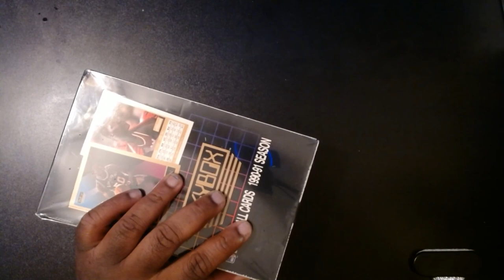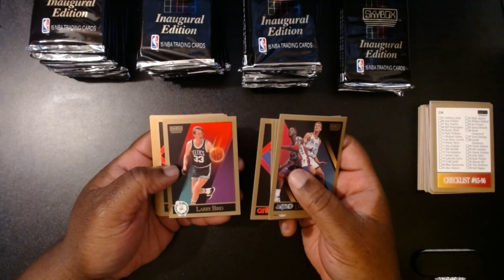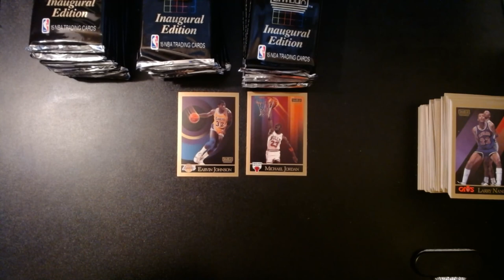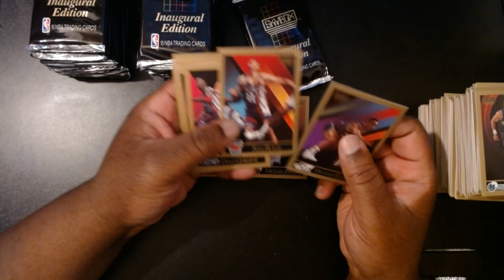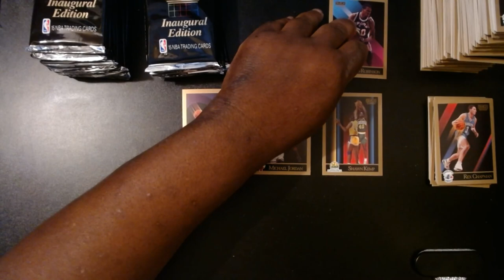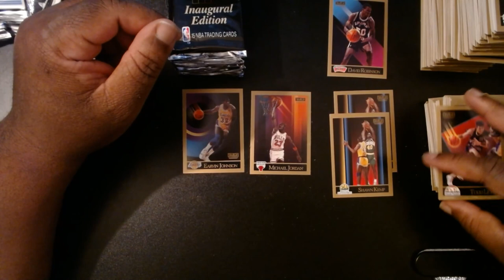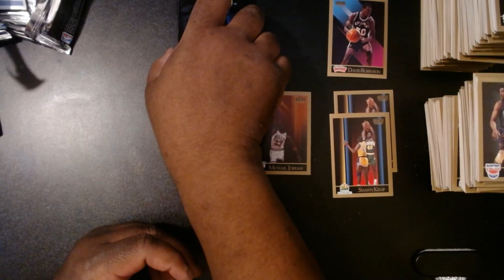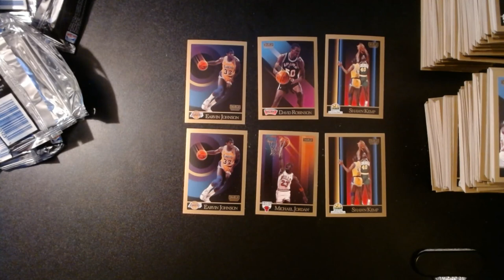1990-91 SKYBOX BASKETBALL SERIES 1... will I find any Jordans?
I used to buy these packs back when I was in high school.